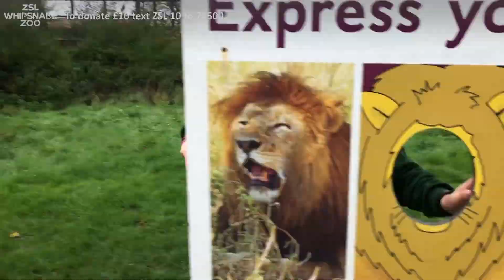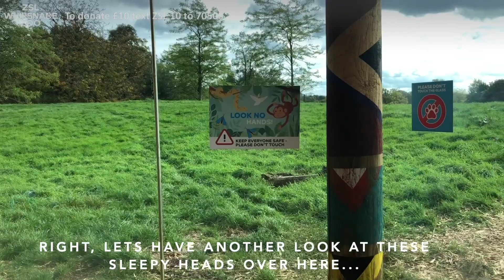ZSL's Sense-sational Festival at Home: Welcome to the Zoo!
Join Singing Hands and ZSL’s Zookeepers as they sing and sign with animals all over ZSL Whipsnade Zoo!

After our favourite tune, “We’re all going to the zoo tomorrow”, presenter Elise will introduce you to some of the sleepiest residents at Whipsnade – our African Lions.

To support us during this challenging time, text ZSL 10 to 70500 to donate £10

(Music property of Singing Hands, used with permission)